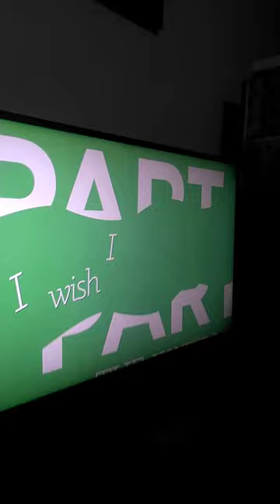Trust In You Sing along with Awesome Em and Erika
Vocal Students:
Emmanuel Ortega
Ma. Erika Patricia Ortega

Coach: Teacher Rosephine